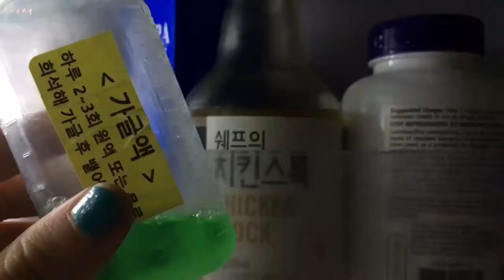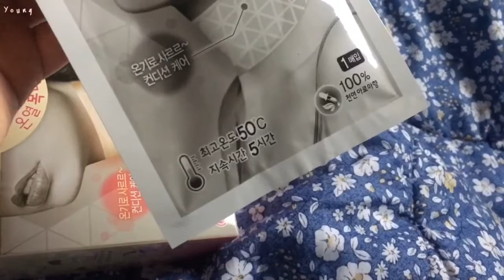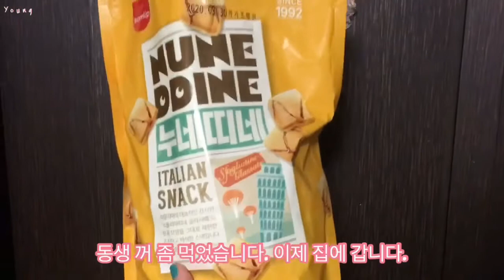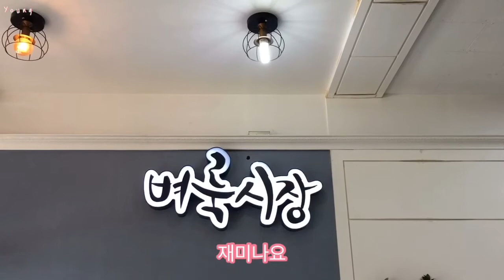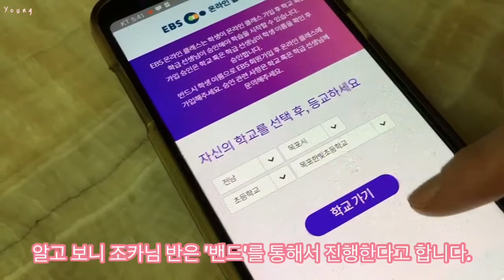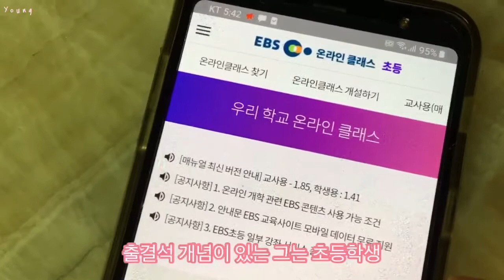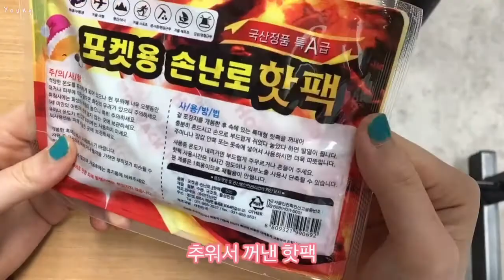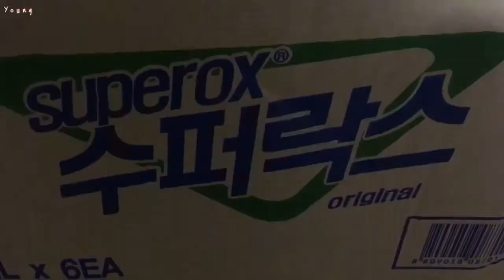일상 브이로그♻️ 한정식 먹고 벼룩시장 가기 / 온열 / 벼룩시장 / 해오름